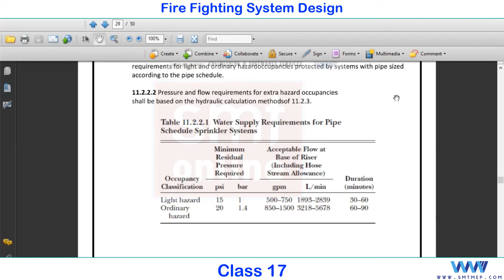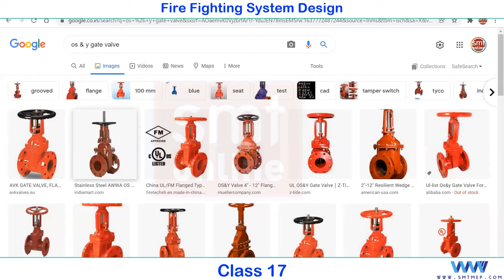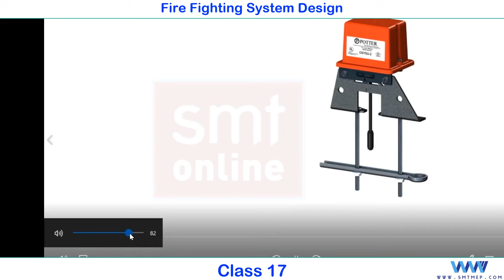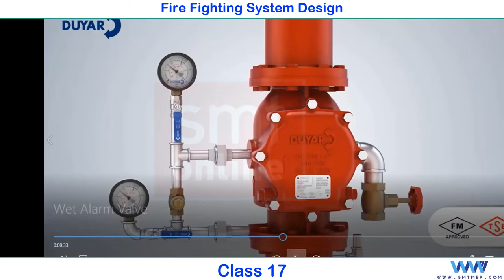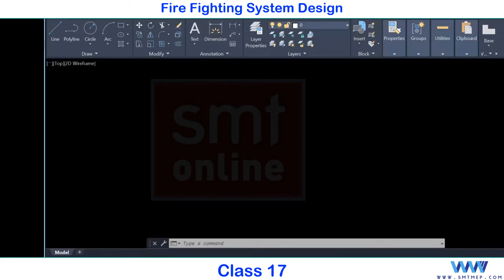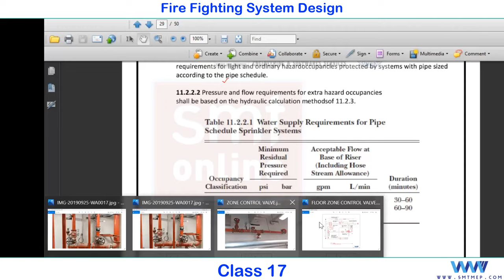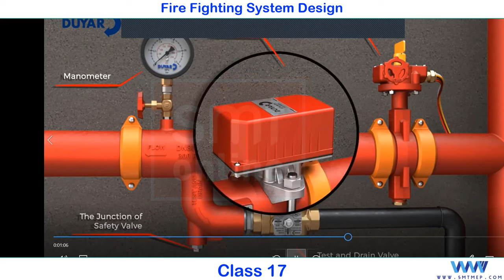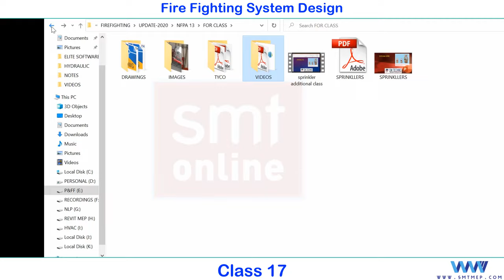The Future of Fire Safety: Alarm Check Valves and Zone Control Valves Leading the Way